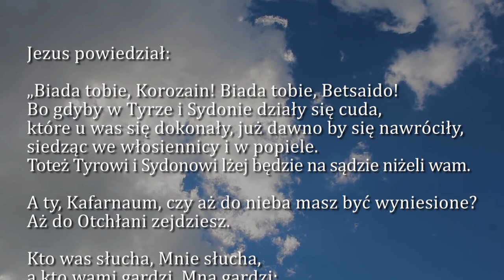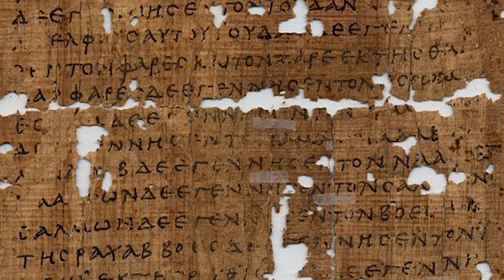Dobra Nowina na dziś | 1 października - św. Teresy od Dzieciątka Jezus